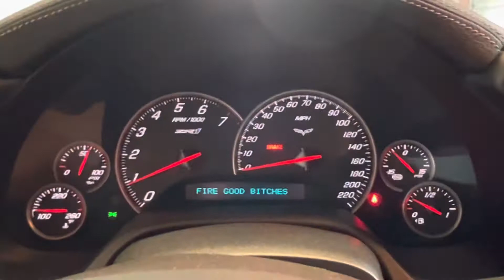2010 ZR1 Startup